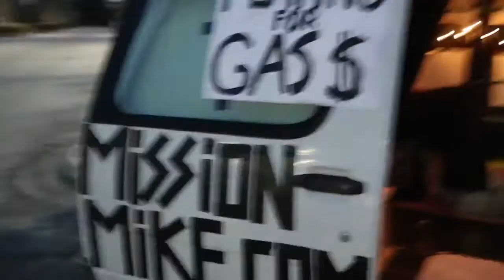Missionary Vlog 6: “The Comparison Game,” Your Eulogy, Singing Hobo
Wanna become part of the 1 Million Soul Mission?

Video and Travel Gear:
My Brita Bottle (I drink 100% of my water from this)
Travel Hydroflask Mug
Camera Mic
iPhone Gymbal
iPhone Mic for Recording
Camera Tripod
Quick Release for Tripod
Editing Headphones
My All-Time Favorite Travel Backpack I use 24/7
AirTags (track my belongings)
My Kindle (I do ALL READING on here- best purchase ever)
Magnetic Phone Wallet/Stand
My Gymnast Rings (only workout gear I use)
My Gym Bag

Mission Mike is an entrepreneur, missionary, husband, professional musician, life coach, mixed martial artist, and a man dedicated to giving his life to the greater good.  Reach out for any reason you can think of!

1 MILLION SOULS: if you found this video helpful, will you please leave a comment letting us know!  This helps us to achieve the goal of ministering to 1 Million Souls by any means possible, and the number is recorded and updated at MyMission.Work :)